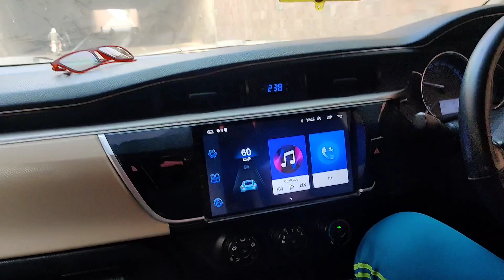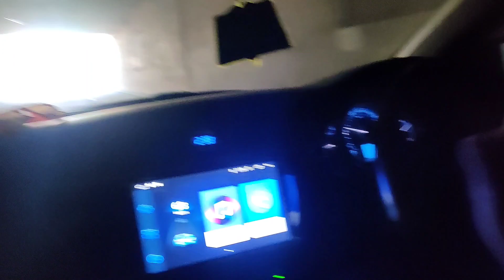Nardo Wrap is No More 😥 | Paint Job in 130k | Vlog